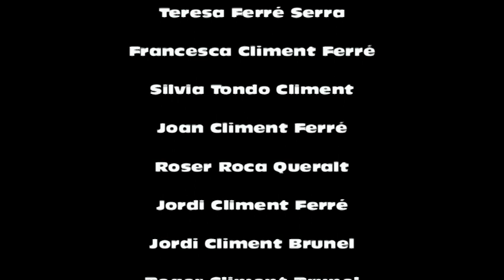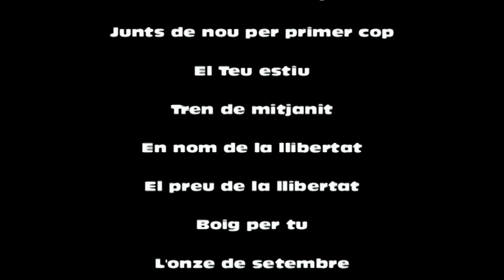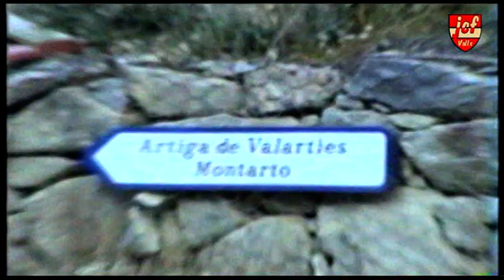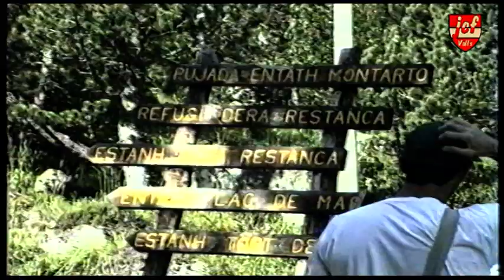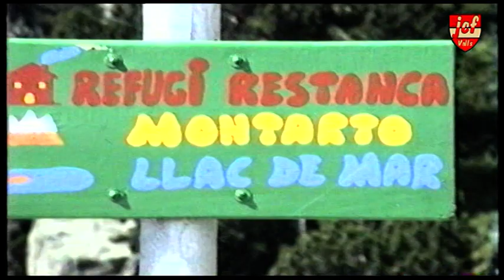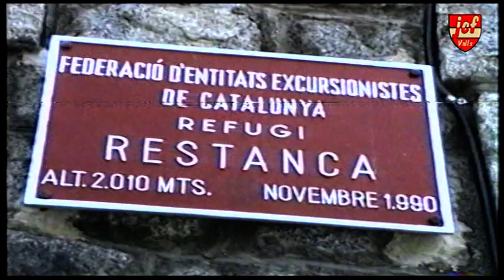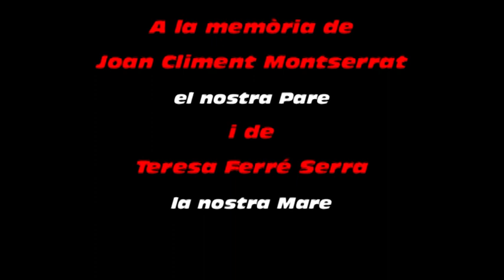1993-07-18 Excursió al Montarto des de Arties.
El dia 14 de juliol de 2012 després de 19 anys, tornarem a nar al Montarto el Jordi Climent Brunel, el Roger Climent Brunel i jo en Jordi Climent Ferré. Ens fà molta il·lusió tornar-hi perqué el Roger el 18 de juliol de 1993 no va poder pujar al Montarto perqué tenia una llaga al darrera al taló de l'ultima caminata que havíem fet.
Era per Sant Joan de 1993 quan Josep Ma Climent Ferré ens va plantejar fer una excursió al Montarto de 2833 metres, jo el 14 d'agost de 1992 vaig pujar juntament amb el Jordi i el Roger a la Pica d'Estat, 3143 metres. Bé ens vam apuntar 15 de la familia, la data que anava be a tothom era el 17 i 18 de juliol de 1993. I vam preparar la ruta, per posar-nos en forma vam anar de Valls a la Creu de Miramar caminant, i la setmana següent al Niu de l'Àliga. Crec que era insuficient per anar al Montarto pero no teniem més setmanes.